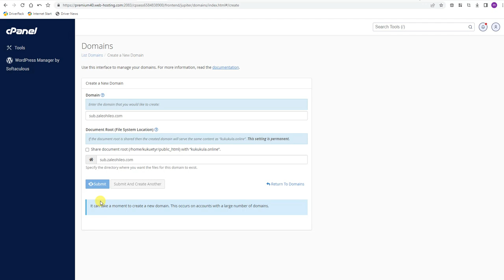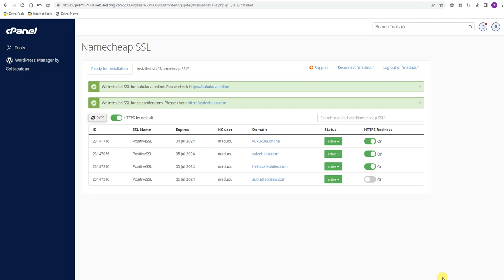HOW TO ADD SUBDOMAIN IN NAMECHEAP CPANEL.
In order to create a subdomain in cPanel please follow these steps:

1. Log into your cPanel / Domains section / Domains menu.
2. Click the Create A New Domain button.
3. Enter the subdomain name to add in the Domain text box.
4. Deselect the "Share document root (/home/username/public_html) with “domain.tld".
5. Click the Submit button.